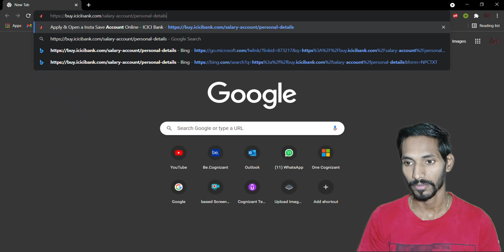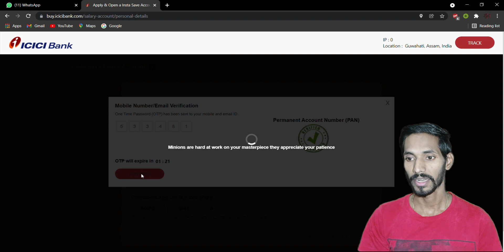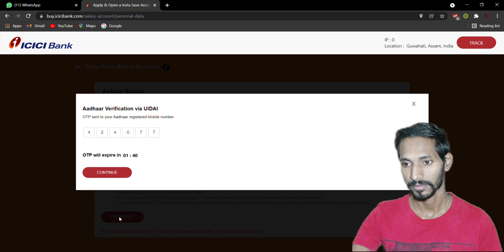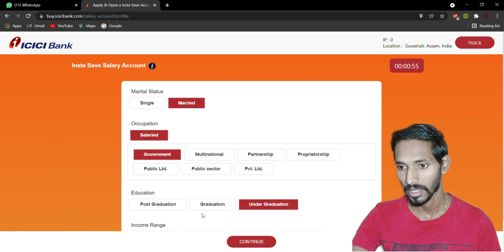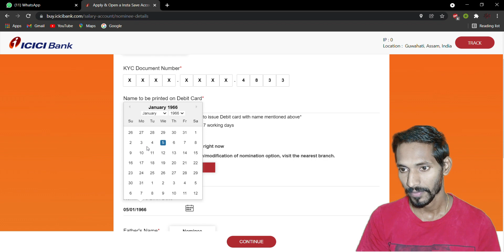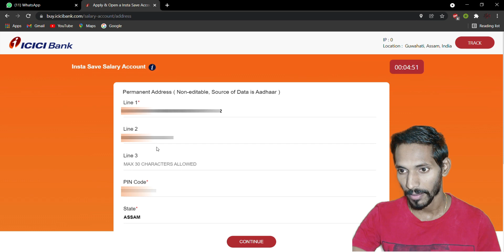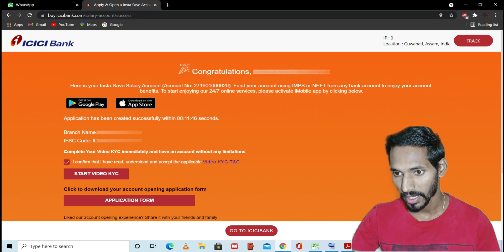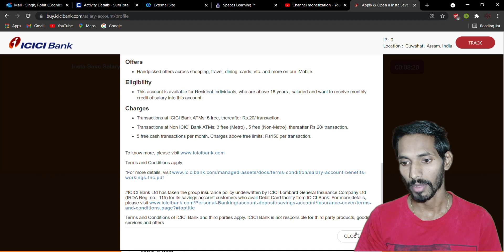ICICI Bank zero balance Salary Account | Apply online ICICI salary account Cognizant,TCS, Accenture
icici bank insta salary account online opening
icici bank salary account opening
icici bank insta save salary account
how to icici bank insta save salary account open online
icici bank salary account
icici bank account opening
icici bank mobile banking registration
icici bank credit card

Cognizant BGV Process + Pre-Joining Formalities + Day One

Cognizant On-boarding Pass Generated Successfully. What Next?

Cognizant Affidavit Process Step by Step
Virtual Onboarding Process
Background verification
Business Query:

👆👆Click on the links above to download👆👆

Cognizant Queries During Pre-joining Process

Cognizant Photo Validation and Photo Upload Process , step by step BGV varification

Cognizant Query Resolve Comment Reply, Q & A

Virtual Onboarding Process

cognizantpre-joiningformalities
cognizantpre-joiningprocess

Comment for more updates

-- Cognizant Introduction
-- Cognizant and it’s name significance
-- Cognizant History
-- Cognizant Employees
-- Cognizant Market Capitalization
-- Cognizant Locations
-- Cognizant Key people
-- Cognizant Attrition
-- Cognizant Ratings and Reviews
-- Cognizant Layoffs
-- Cognizant Future outlook
-- Should fresher's join cognizant?
-- Should experienced join cognizant?
-- Cognizant vs Accenture vs Infosys vs TCS vs Wipro